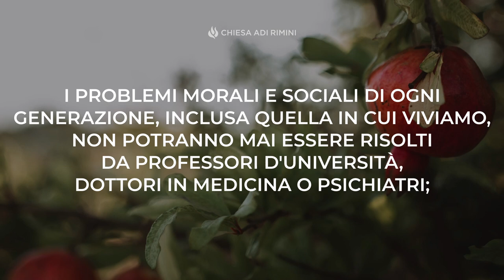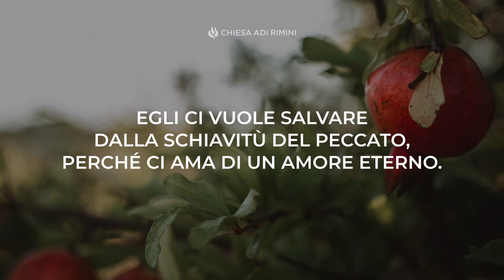"L'umanità è morta" - Meditazione - Giovanni 10:10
“Io sono venuto perché abbiano la vita e l’abbiano in abbondanza.” (Giovani 10:10)

L'UMANITÀ È MORTA

La Bibbia ci dice che per un uomo il peccato è entrato nel mondo. Dalla disubbidienza d'Adamo il peccato come un germe ha infettato fino ad oggi tutta l'umanità. I problemi morali e sociali di ogni generazione, inclusa quella in cui viviamo, non potranno mai essere risolti da professori d'università, dottori in medicina o psichiatri; nemmeno da capi di governo o da istituti di correzione, perché il male è nel cuore di ogni individuo. Il mondo è malato di una malattia spirituale e nessuna cura umana può guarirlo. La stessa Parola di Dio che ci dichiara il nostro stato attuale "Siamo tutti morti nei falli e nei peccati", ci offre anche il rimedio. Dio che vede le condizioni del genere umano ci rivolge il suo invito dicendo: "Riguardate a me... e sarete salvati.”  Da cosa e perché ci vuole salvare? Egli ci vuole salvare dalla schiavitù del peccato, perché ci ama di un amore eterno. Chi desidera la vita, deve credere ed accettare Gesù come proprio personale Salvatore perché solo in Lui è la vita e la libertà vera.